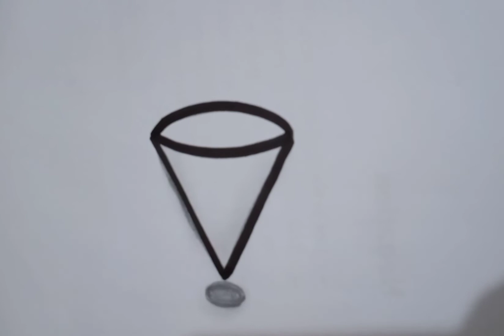Drawing Cone in 3D